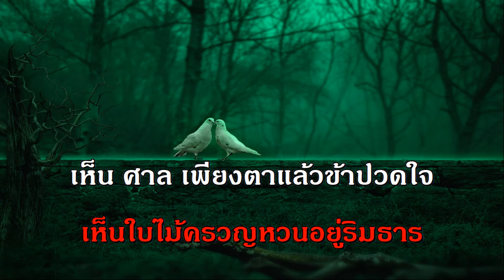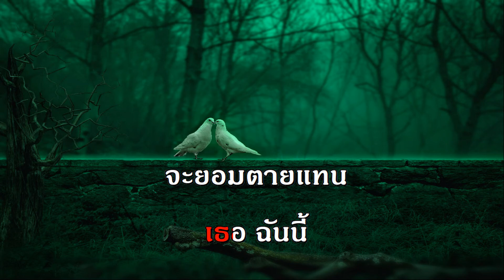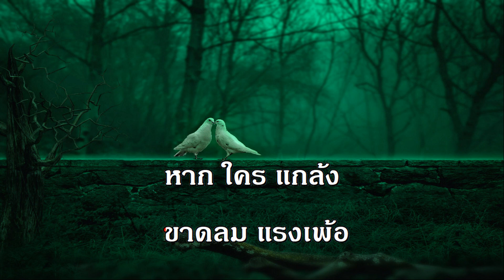เพ้อ สุเทพ วงศ์กำแหง เพลงลูกกรุง คาราโอเกะ รวมเพลง ฟังเพลง รัก เพราะ เก่า ใหม่ ฮิต คอร์ด ออนไลน์